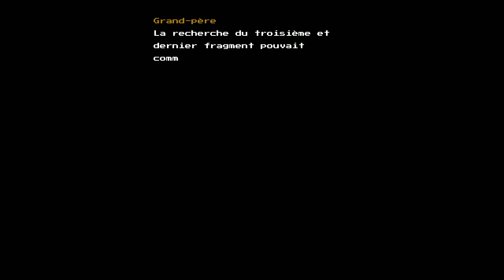blossom tales 2 FR #6 2eme donjon : le YOYO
♥♥♥ Chapitre 3 ♥♥♥

0:00 2e donjon
2:50 dojo (parchemin)
6:20 suite du donjon
37:10 boss yoyo
1:05:04 dernière énigme (apres 1h de Try hard)
1:06:43 Boss